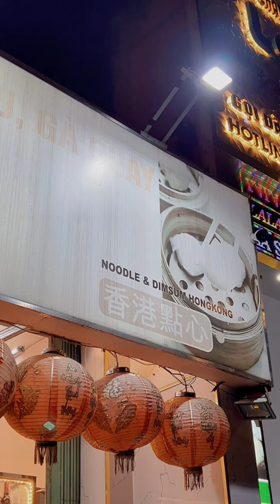Thầy Giáo Anh | MÓN NGON HONG KONG TRONG LÒNG BÌNH DƯƠNG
-Không cần đến Hong Kong ăn Dimsum, ăn ở đây là chuẩn vị rồi nha
MÓN NGON HONG KONG TRONG LÒNG BÌNH DƯƠNG
Quán tên là Hoa Ký ở khu Chánh Nghĩa Bình Dương nhé cả nhà
Kết nối cùng Thầy Giáo Anh trên